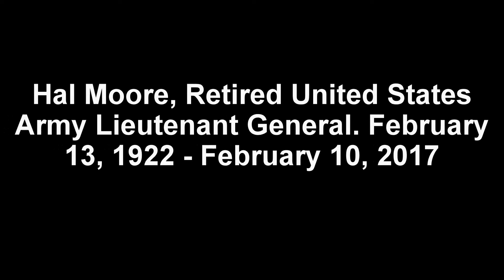A Tribute To Lt. General Hal Moore: Feb. 13, 1922 - Feb. 10, 2017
Lt. General Hal Moore - February 13, 1922 - February 10, 2017.

Retired Lt. Gen. Hal Moore passed away late Friday night. He would have turned 95 years old on Monday, and the Army hero known for saving most of his men and surviving a fierce standoff despite being outnumbered 10-to-1 in the first major battle of the Vietnam War proved to be a ferocious fighter to the very end.

Moore is considered a national hero for his actions at the Battle of Ia Drang, where he saved the lives of most of his men despite being heavily outnumbered by North Vietnamese forces. At the time, he was Lieutenant Colonel in command of the 1st Battalion, 7th Cavalry Regiment.

Moore was portrayed by Mel Gibson in the film, "We Were Soldiers."  A clip from that movie is included in this tribute.